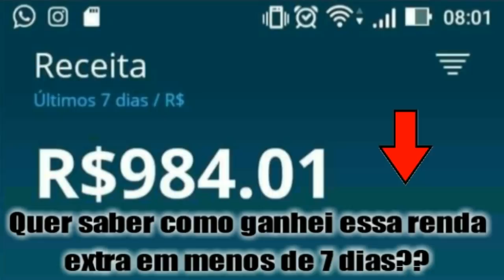INTERNADO, ESTADO DE SAÚDE DE DATENA É REVELADO E COMOVE!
Não esqueça de ativar o sino após se inscrever, é muito importante.

Porque para Deus nada é impossível! Lucas 1:37

ATENTA: Não é nosso intuito denegrir nem muito menos ofender a imagem de ninguém.
Caso algum conteúdo nosso ofenda alguém, por gentileza entre em contato via Nossa pagina
no facebook.
se a imagem pertencer a você, entre em contato conosco, que seu conteúdo será removido
imediatamente. Obrigada!